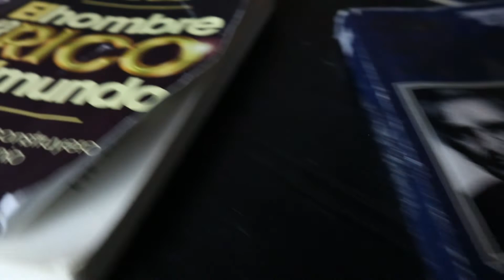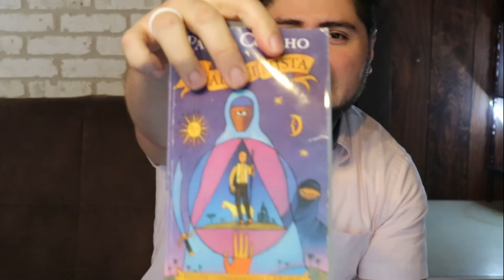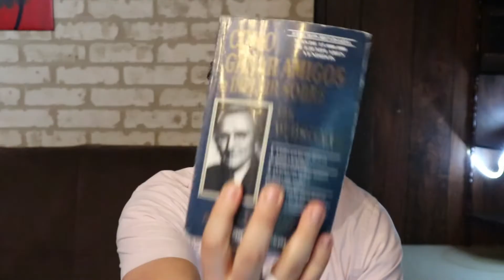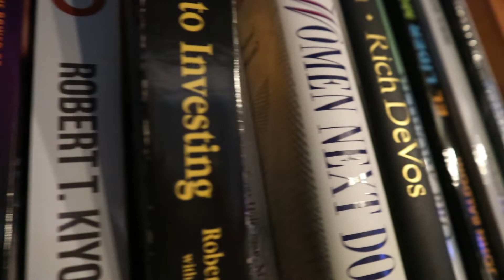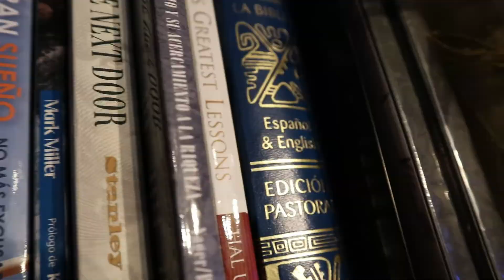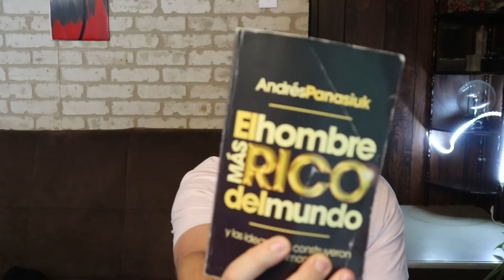5 libros que deberias de leer(o escuchar) - Parte I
Aloha mis buenos amig@s! En este videos les comparto 5 libros que cambiaron mi vida desde el punto personal, finanziero y hasta mi matrimonio! Espero que disfrute y encuentren este video con valor.

Lista de libros:

- El Alquimista por Pahulo Cohelo
- Cómo Ganar Amigos E Influir Sobre Las Personas por Dale Cargnegie
- Padre Rico Padre Pobre por Robert Kiyosaki
- Enriquesca su Personalidad por Florence Littauer
- El Hombre mas Rico del Mundo por Andres Panasiuk